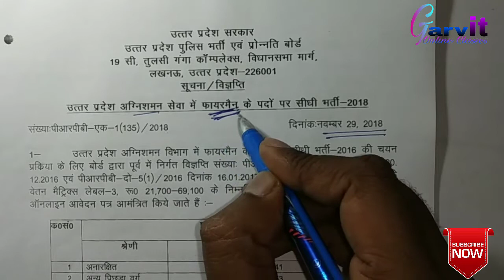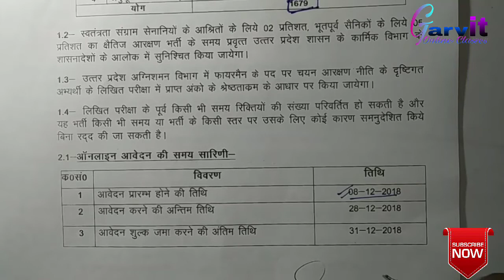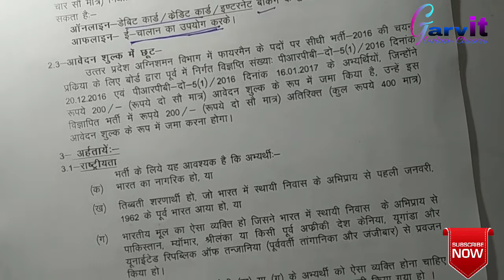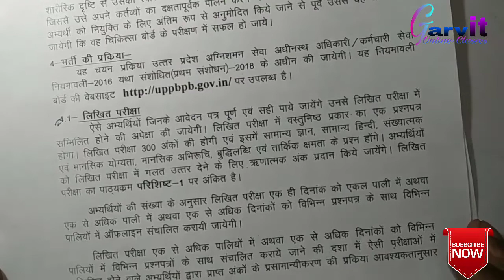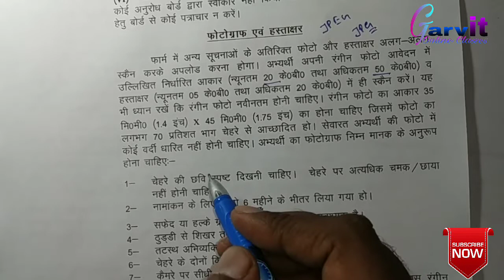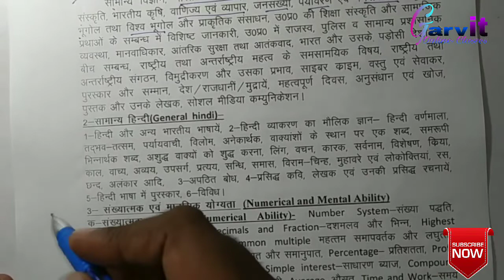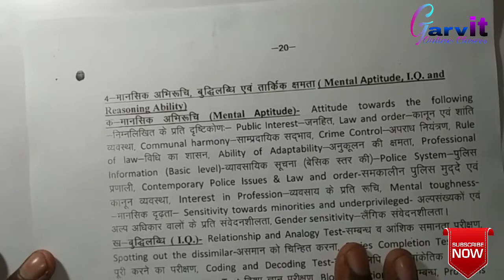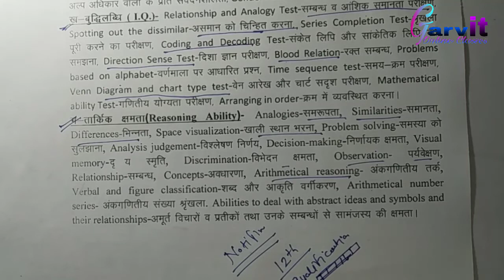UP Fireman bharti 2018||up latest bharti 2018||Fireman upp latest notification||1679 jobs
Up Fireman bharti
Up fire service bharti
Up Fireman syllabus
Up Fireman
Up Fireman bharti 2019
Up Fireman recruitment 2018
Up Fireman vacancy 208
Up fire brigades 2018
Up current bharti 2018 in hindi
Up police bharti 2018 jail warder, fireman & horse rider
Fireman upp||फायरमैन का notification||up police up job notification 2018||

नमस्कार दोस्तों ।
      बहुत बहुत स्वागत है आपका आपके अपने youtube चैनल garvit online classes में। दोस्तों आज की इस वीडियो में मैंने 8 जनवरी को होने जा रही up fireman के भर्ती और syllabus के बारे में बताया है।
दोस्तों उम्मीद करता हूँ। ये वीडियो आपको जरूर पसंद आएगी।
      धन्यबाद दोस्तों।